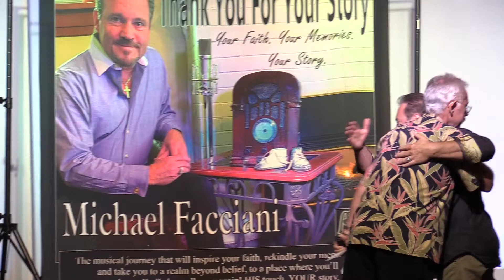Michael Facciani Special Program July 11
Enjoy the sounds of Michael Facciani singing as he teaches us about Our Story, and how important it is to our family. Live July 11, 2021